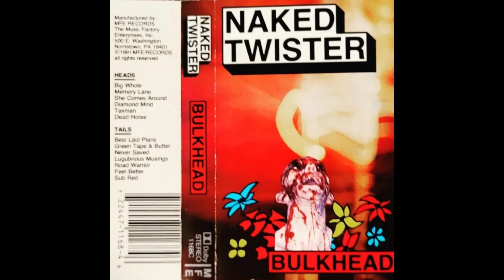Naked Twister - Diamond Mind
From the Bulkhead cassette